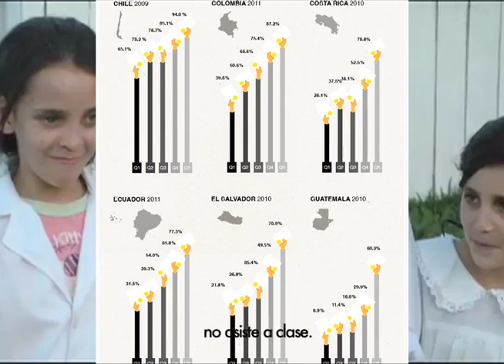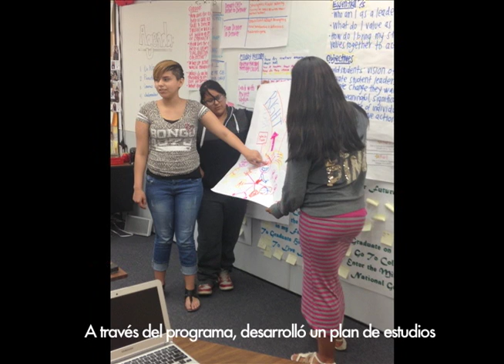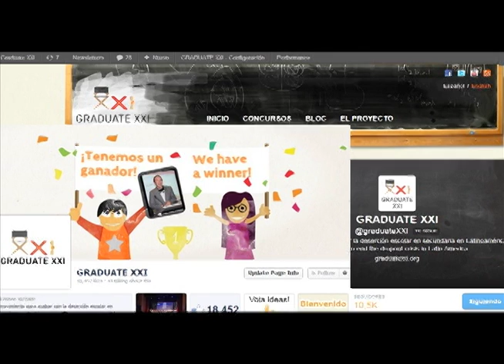Aquí va una idea de GRADUATE XXI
Programa "Diseña el Cambio".